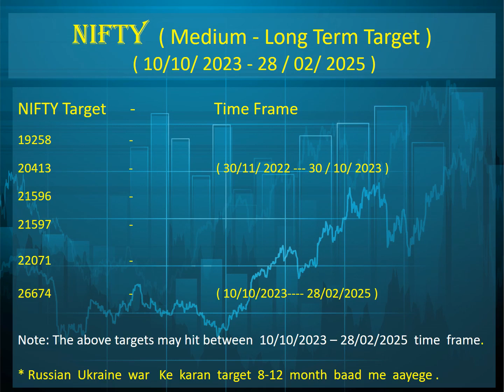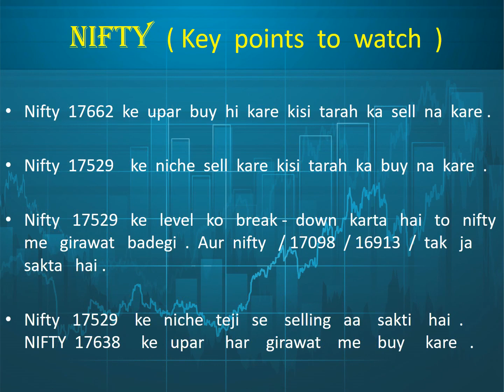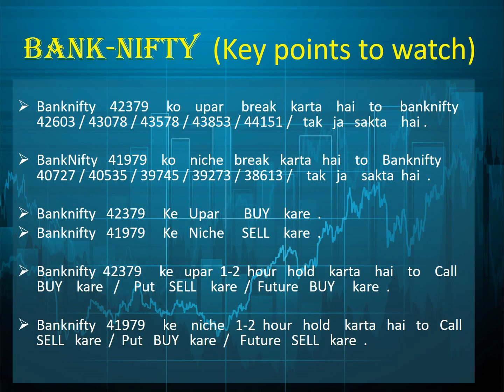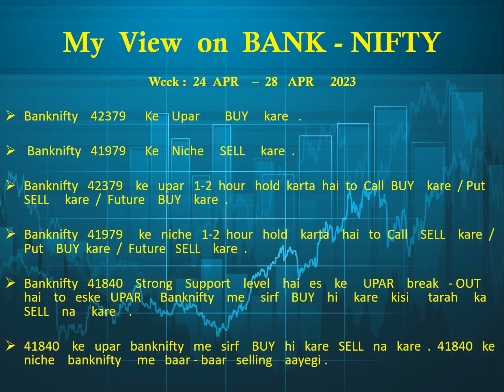Nifty & Banknifty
Weekly Analysis (24 - 28 APR 2023) |